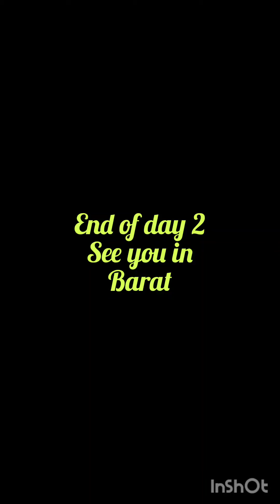भतीजे की शादी #2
भतीजे की शादी का दूसरा दिन, मामा का स्वागत, लोकल कल्चर की साथ।